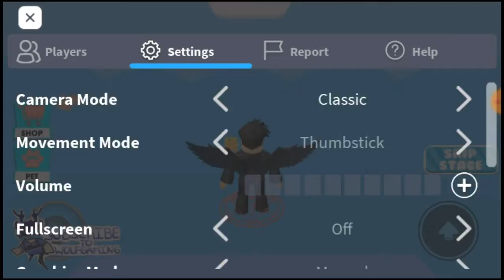(REAL VOICE) ROBLOX ESCAPE MCDONALDS OBBY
Anyways ❤❤❤

SUBSCIBE TO BE PART OF TIMGANG LOL

IF YOUR NEW HERE AND BE THE PART OF TIMGANG XD LOL GOOD BYE!